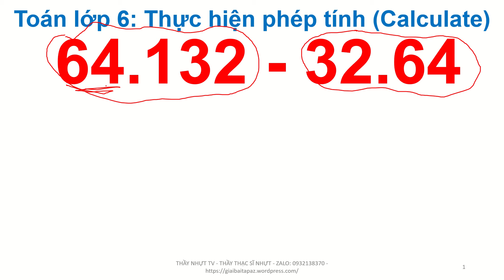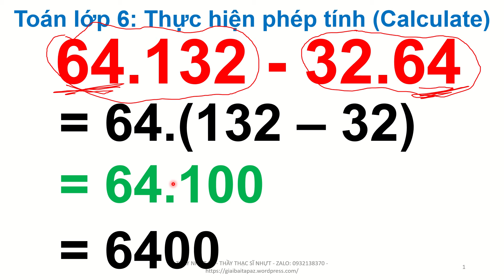Toán lớp 6 - Ôn Tập Học Kì 1 Đề 31A - Thực hiện phép tính Calculate - Thầy Nhựt TV